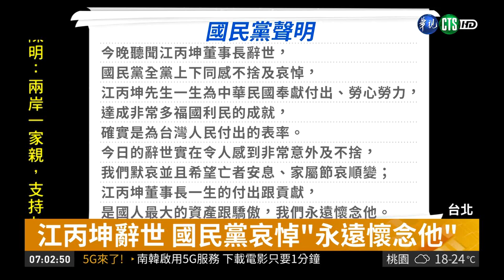前海基會董事長江丙坤辭世 享壽86歲 | 華視新聞 20181211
海基會前董事長江丙坤昨(10)日晚上七點病逝，享壽86歲。